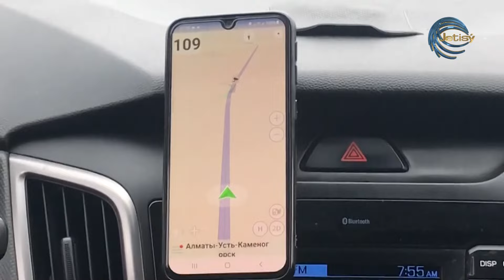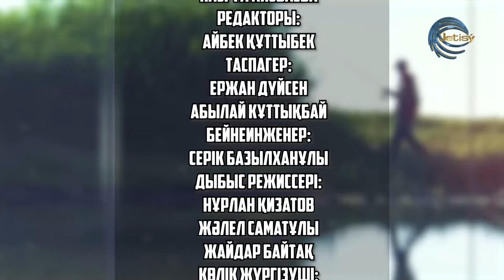РЫБАЛКА. КУБА САЗАН / ОЛЖА / 07.10.2023